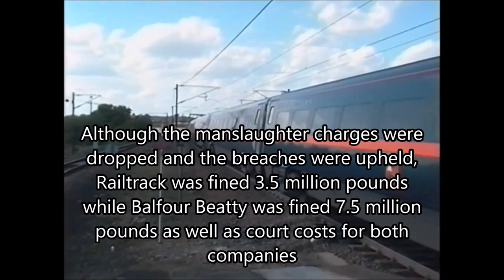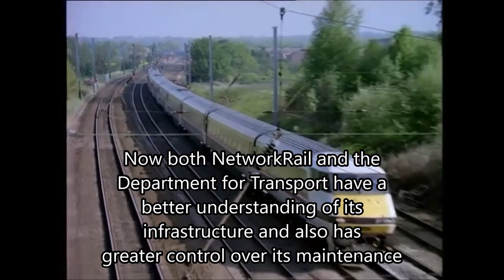TS2017 Rail Disasters - The Wrong Track (2000 Hatfield train crash)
Third episode of Rail Disasters simulating and recreating the events of real world train accidents.

On October 17, 2000, an Intercity 225 train for Leeds derails south of Hatfield station in Hatfield, England. Four people are killed and over 70 are injured. Investigators were able to find out quickly that the cause was a broken rail caused metal fatigue but to furthermore why did it happen and what could have been prevented.

Video credits:
AP Archive
whyayetv
Photo 57601
Glasgow Life